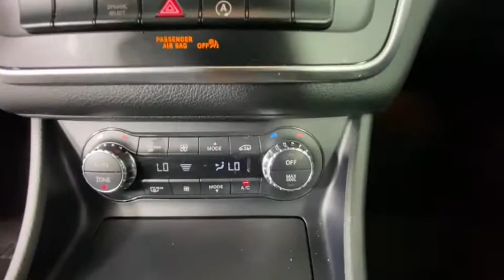2017 Mercedes-Benz GLA Duluth, Lawrenceville, Cumming, Johns Creek, Atlanta, GA C2888XA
Cirrus White Used 2017 Mercedes-Benz GLA available in Duluth, Georgia at  Atlanta Classic Cars. Servicing the Lawrenceville, Cumming, Johns Creek, Atlanta, GA area.
2017 Mercedes-Benz GLA GLA 250 - Stock#: C2888XA - VIN#: WDCTG4EB6HJ349187

Recent Arrival! Certified.brbr2017 Cirrus White Mercedes-Benz GLA GLA 250 24/33 City/Highway MPG 7-Speed Automatic 19 AMG 5-Spoke Alloy Wheels Apple CarPlay Blind Spot Assist Power Liftgate Rear-View Camera Smartphone Integration Smartphone Integration (14U).brbrMercedes-Benz Certified Pre-Owned Details:brbr  * Limited Warranty: 12 Month/Unlimited Mile beginning after new car warranty expires or from certified purchase datebr  * Transferable Warrantybr  * Warranty Deductible: $0br  * 165+ Point Inspectionbr  * Vehicle Historybr  * Roadside Assistancebr  * Includes Trip Interruption Reimbursement and 7 days/500 miles Exchange PrivilegebrbrAwards:br  * JD Power Initial Quality Study (IQS)